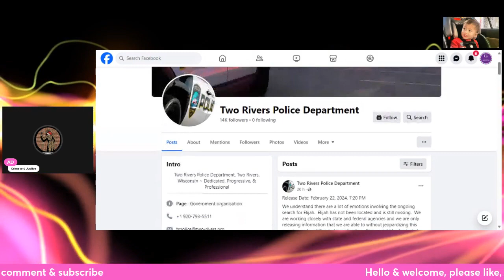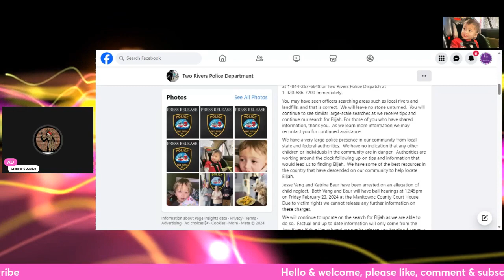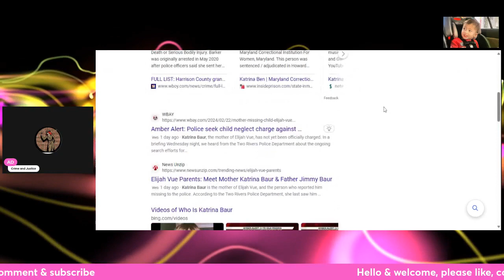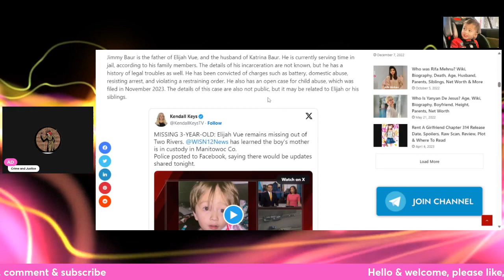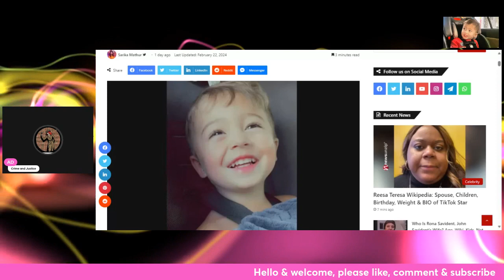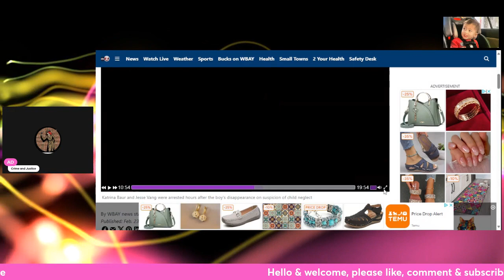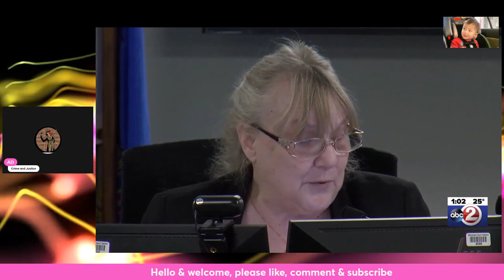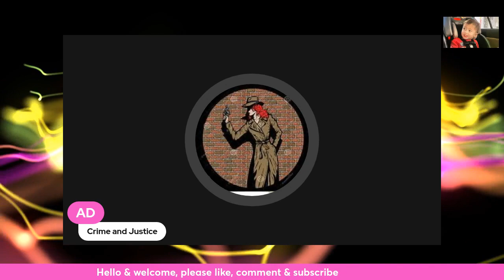Elijah Vue mother & friend arrested